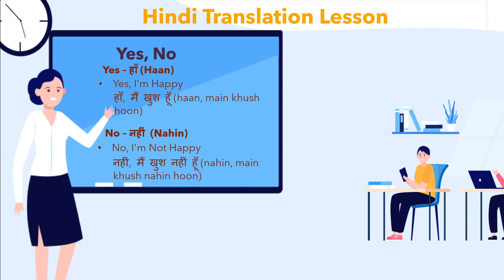Yes No Meaning in Hindi & English | Yes No Ka Kya Matlab Hota Hai | अंग्रेजी से हिंदी अनुवाद सीखें